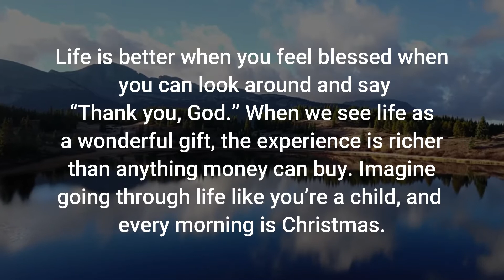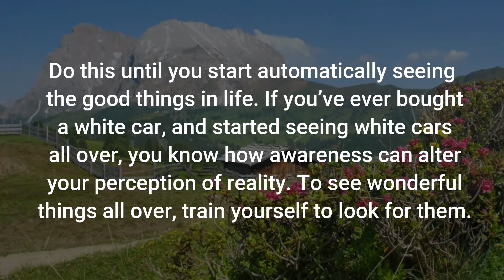Gratitude Attitude | How to stay happier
Life gratitude is not measured by what you have, rather by how contented you are with what you have.
Do you know that your current position in life could be someone else desire?
If you want to stay happier, love yourself for who you are, appreciate God for what He has done for you, and celebrate your little success.